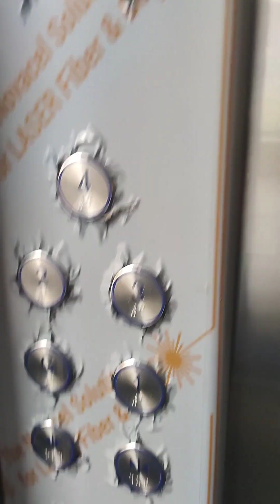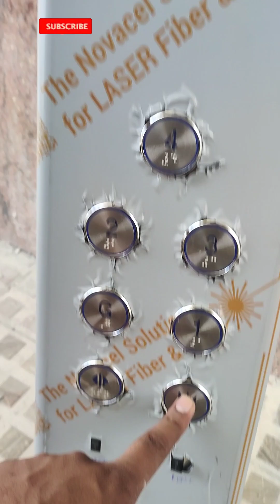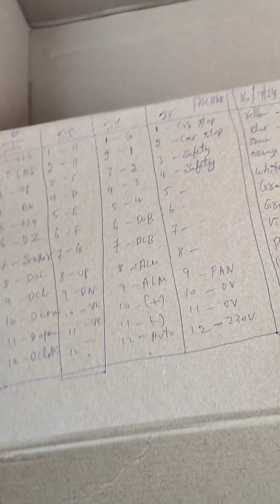lift cop electrical Wiring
Performing control wiring (COP wiring) for a lift involves several key steps. Here's a general guide:

### Tools and Materials Needed:
- Lift controller
- COP panel
- Wiring harness
- Screwdriver set
- Wire strippers
- Multimeter
- Insulation tape

### Steps:

1. **Safety First**:
   - Ensure the power to the lift system is turned off.
   - Use appropriate personal protective equipment.

2. **Understand Wiring Diagrams**:
   - Review the lift's wiring diagrams provided by the manufacturer. This will show the connections and functions of each wire.

3. **Prepare the COP Panel**:
   - Mount the COP panel securely at the designated location.
   - Identify the terminal block where the wires will connect.

4. **Connect Control Wires**:
   - Strip the ends of the wires as needed.
   - Connect the control wires from the COP to the lift controller according to the wiring diagram. Typically, this includes buttons for floor selection, emergency stop, and indicators.

5. **Power Supply Connection**:
   - Ensure that the power supply wires are connected properly to the COP and that the voltage matches the lift specifications.

6. **Grounding**:
   - Connect any grounding wires to prevent electrical faults.

7. **Testing**:
   - Once all connections are made, double-check each connection.
   - Use a multimeter to verify that there are no short circuits.

8. **Power On**:
   - Turn the power back on and test the COP for proper operation.

9. **Final Checks**:
   - Ensure all buttons function correctly, and check indicators for accuracy.

10. **Close and Secure**:
    - Secure all panels and ensure that no wires are exposed.

### Notes:
- Always adhere to local codes and regulations.
- If unsure, consult with or hire a licensed technician for safety and compliance.

This is a general overview; specific procedures may vary based on the lift model and manufacturer.
elevator electrical wiring diagram

energy

elevator electrical drawing

elevator electrical installation

elevator electrical system

elevator electrical wiring

elevator electric motor
elevator and electrical enthusiasm
lift electrical wiring

lift electrical work

lift electrical wiring diagram
lift electrical drawing

lift electrical panel

lift electrical wiring tamil

lift electrical connection

electric lift

electric lift model

lift cop wiring

lift lop connection

lift cop

lift lop button

lift lop
elevator cop wiring

elevator lop cop button

elevator cop
7 segment wiring

#7 segment db wiring diagram

#7 segment display wiring
lift button use

lift button

lift button not working